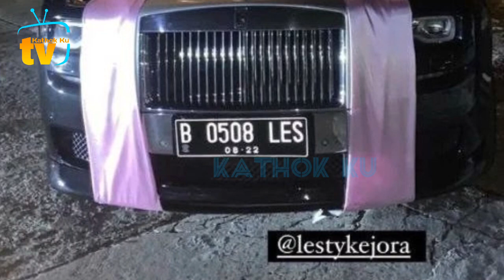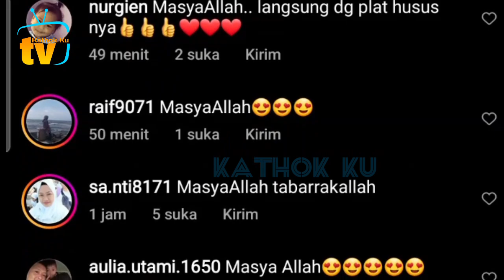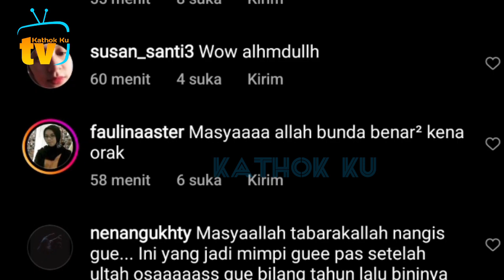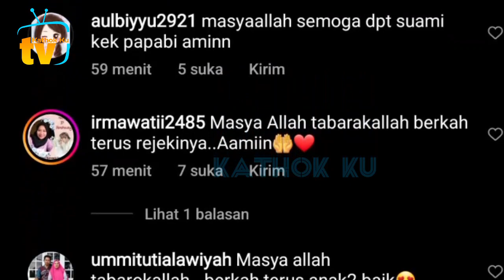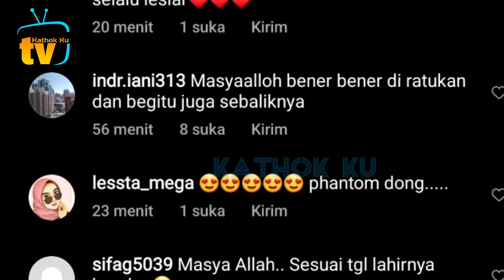Semua Auto MELONGOK❗️Detik2 Billar Beri Hadiah Lesti Mobil Roll Royce❓️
Jangan Lupa: _
Thankz!!..